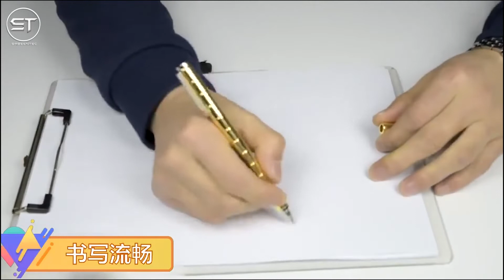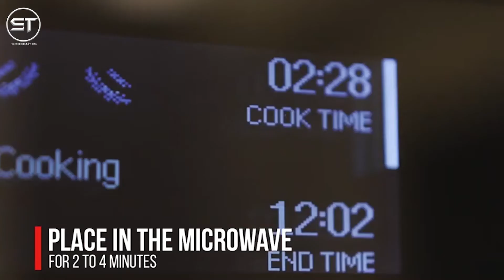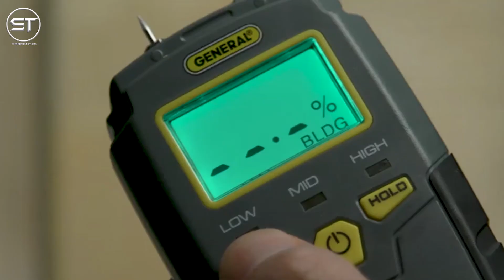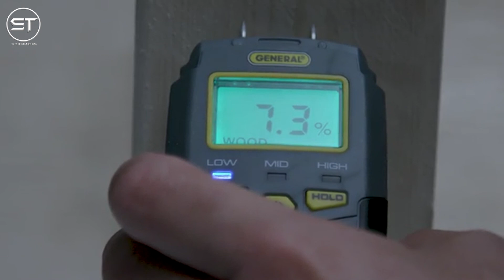Top 10 Cool Gadgets Available in 2020